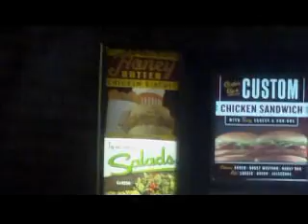Batburger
pretty lame prank video but i promise next one will be better :D